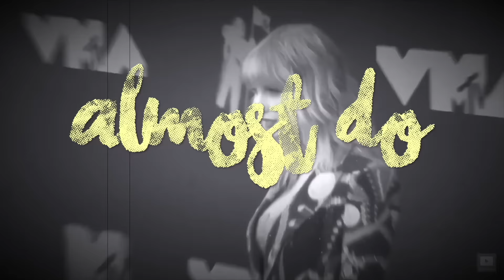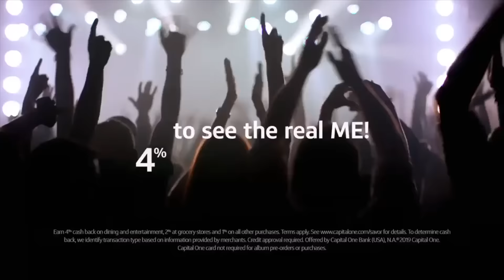All of Taylor Swift's Capital One Commercials (+ Behind the Scenes)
Compilation of all of the commercials Taylor has shot for Capital One plus behind the scenes (note: she has a multi-year contract so we will definitely get even more soon!)